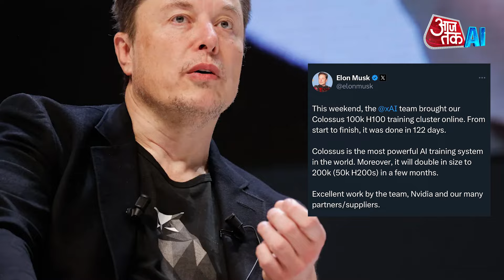Elon Musk: xAI Unveils World's Most Powerful AI System, Colossus | AajTak AI | AI Anchor Sana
Elon Musk has launched the "xAI Colossus," the world's most powerful artificial intelligence training system, with the help of Nvidia, the leading chip manufacturer. The massive system, which uses 100,000 Nvidia H100 GPUs, is expected to double in size to 200,000 GPUs in a few months.